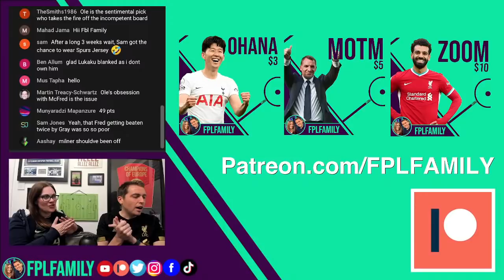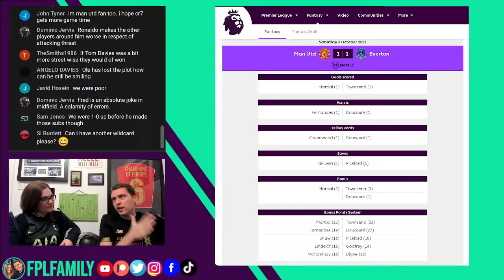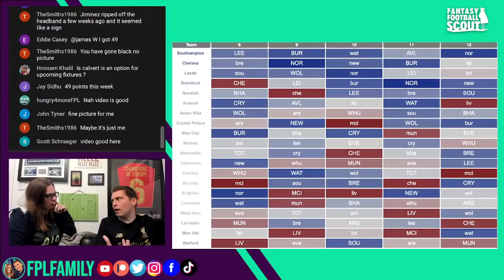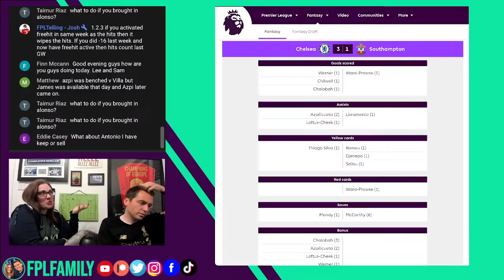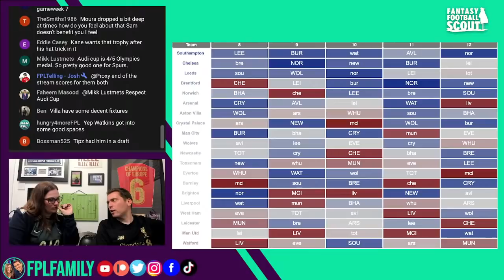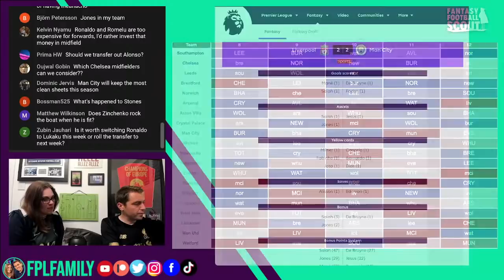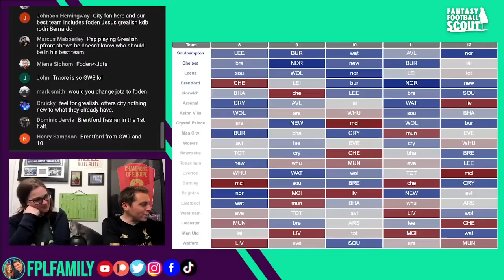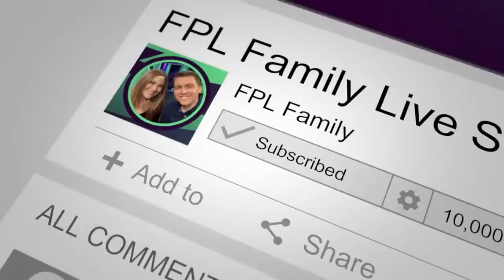Key Transfer Targets for the International Break - GW7/8 - FPL Family (Fantasy Premier League)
Lee and Sam are back, looking over all the weekend's FPL action!

In a week with barely any points for any of the major FPL assets, we look at a rejuvenated Raul Jimenez and ask whether Ole made a mistake dropping Ronaldo.

If you're new to the channel - WELCOME! If you've been here before, a warm welcome back and you know what to expect - FPL analysis of all the weekend's games and a look ahead to next week's key player targets and transfers for our FPL teams.

📊 Join the FPLFamily FPL Mini-League!

- Manager of the Month competitions, and Prizes*
- Direct access to Lee and Sam via Zoom every season
- Access to our Slack community
- Bonus, weekly OHANA Podcasts

🎧 Also available as a Podcast on your favourite Podcast platforms!
Search 'FPL Family' on Spotify, Apple iTunes,  Deezer.
Stats, Season Tickers and Player Ratings provided by Fantasy Football Scout Members Area.